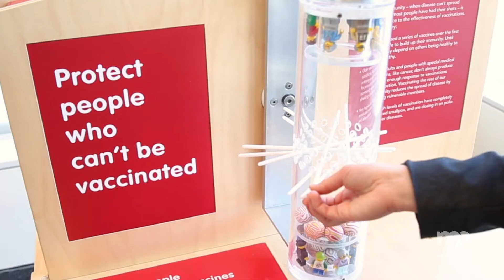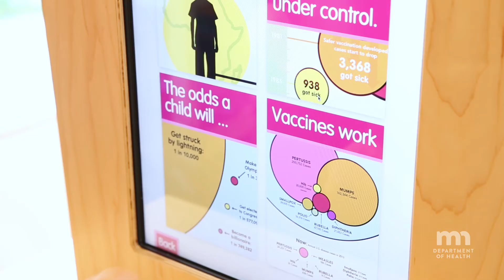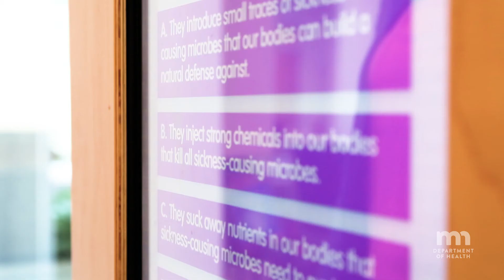Vaccination Games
Infectious Disease Communications Planner, Andrea Ahneman, explains how our vaccination games demonstrate important public health concepts like herd immunity.